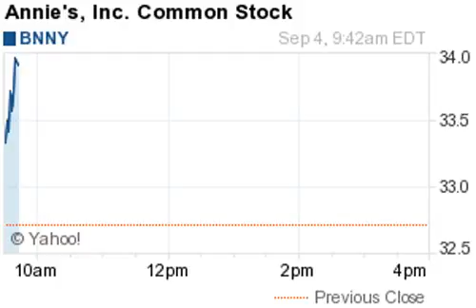140904 on watch 943ET